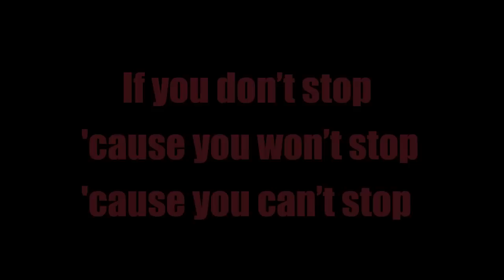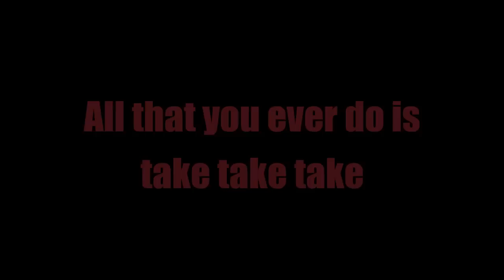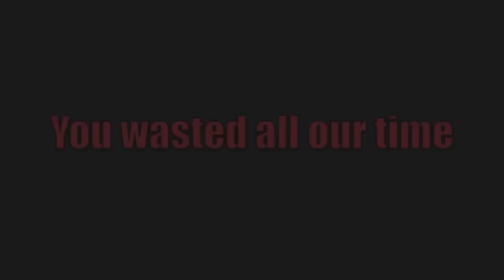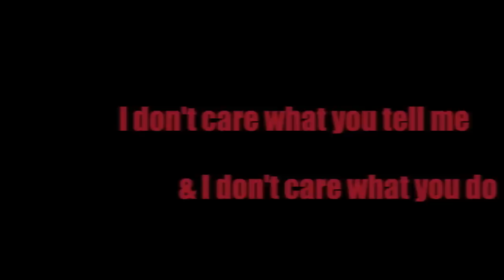Neverest - Rewind Lyrics!!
TEXT LYRICS AT END OF DESCRIPTION

Lyric correction:
Sell me = selling.

3 a.m. silly mistakes -_-

REWIND LYRICS:
Everything that you say, lies lies lies
I just don't understand, why why why
You couldn't talk about it
You couldn't even make a sound
Everything that you are, lies lies lies

Who do think you're fooling?
Smooth talking like you run this town
You with your words you're choosing
'Cause one may make it back around

Don't even say you're trying,
don't even come around
If you don't stop
'Cause you won't stop
'Cause you can't stop

'Cause I can't take the lies,
So I turn up the music & rewind the music
I can't take the lies,
So I turn up the music & rewind the music, yeah
& I don't care what you tell me
& I don't care what you do
& I don't care what you're selling
I ain't buying shit from you - lies
So I turn up the music & rewind the music (the music, the music, the music, the music).

Al that you ever do is, take take take
Promises that you make break break break
Everything that you are, fake fake fake

So I turn up the music & rewind the music (the music, the music).

You cried wolf (too) many times
And used up all of your nine lives
Disgusting,
Can't be trusted
You wasted all our time (our time)

(the music, the music)

So I turn up the music & rewind the music (the music, the music, the music)